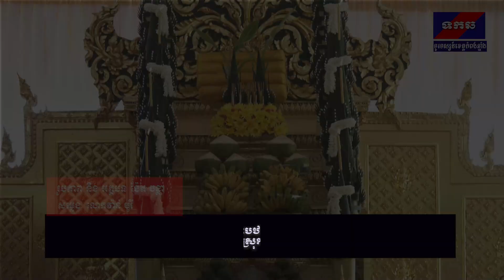សាលាពុទ្ធិកសិក្សាខេត្តកំពង់ឆ្នាំង បញ្ចុះបឋមសិលាសាងសង់អគារសិក្សាកំពស់២ជាន់ ១០បន្ទប់ នៅវត្តទួលខ្សាច់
From Mr.ChanThaសាលាពុទ្ធិកសិក្សាខេត្តកំពង់ឆ្នាំង បញ្ចុះបឋមសិលាសាងសង់អគារសិក្សាកំពស់២ជាន់ ១០បន្ទប់ នៅវត្តទួលខ្សាច់ ឃុំជ្រៃបាក់ ស្រុករលលាប្អៀរ ខេត្តកំពង់ឆ្នាំង